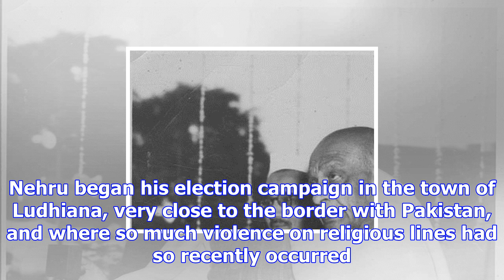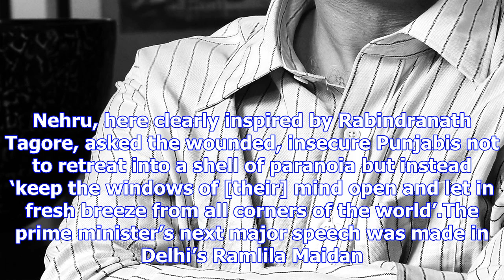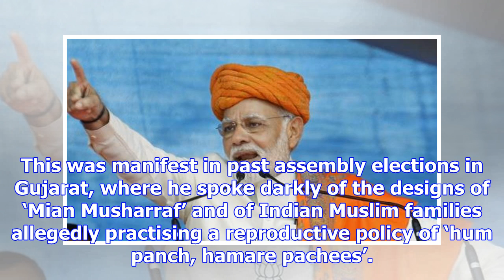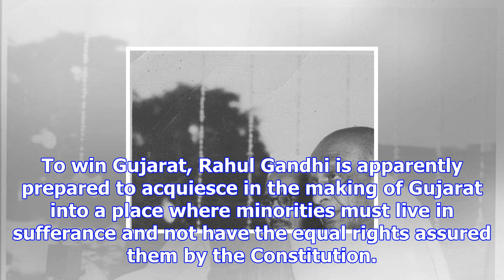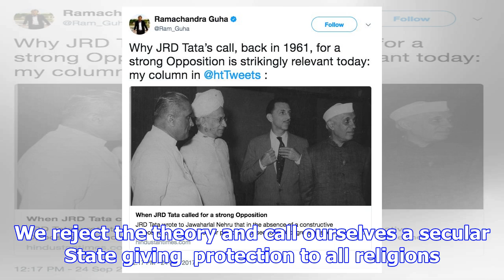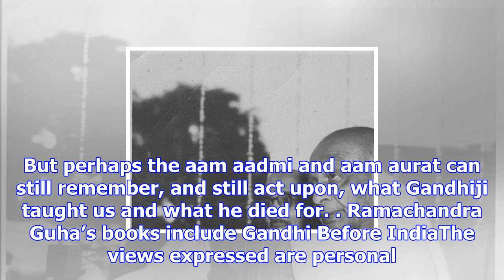Remembering nehru in the time of modi | ramachandra guha column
Reading the reports of Prime Minister Narendra Modi’s speeches in Gujarat, my mind went back to the ...